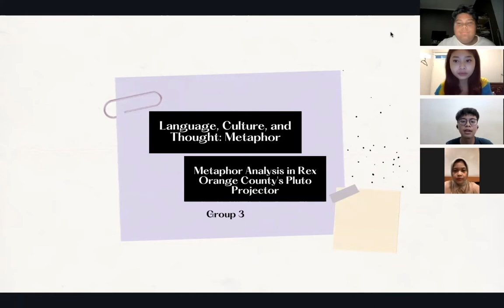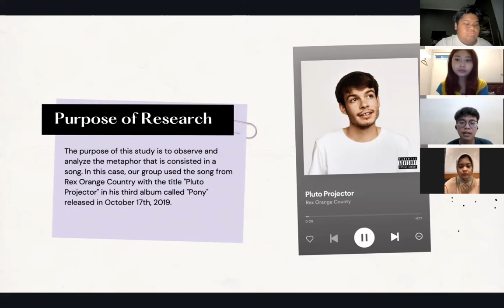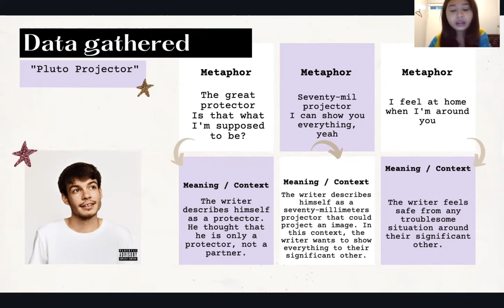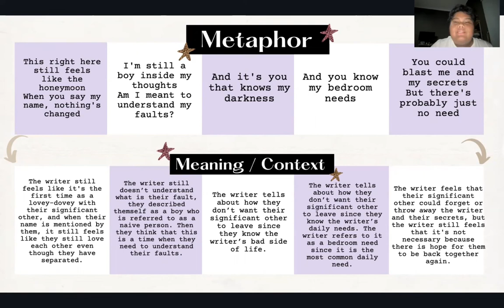Anthropolinguistics - Group 3 Metaphor use in Pluto Projector by Rex Orange County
Hi everyone! I am Nana, the lecturer of all these amazing students.

This video is made as one of the projects of our Anthropolinguistics Class. Here, the students are presenting their draft of their research that later will become their final research essay.
The reason why I uploaded their presentation is that I think it will be a good start for them to learn how to do presentations in front of many people with different backgrounds.
You are welcome to comment on their presentation and material as it will be their feedback on their research (but please no spam or hate comments). Thank you so much for your attention and hope you enjoy the video!